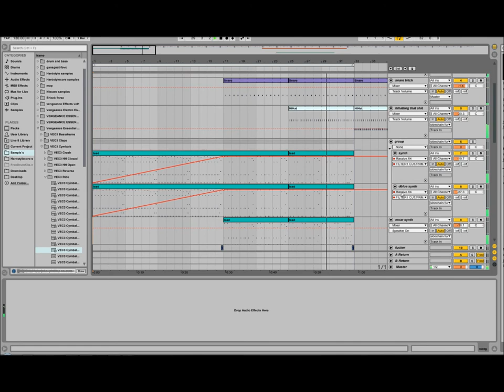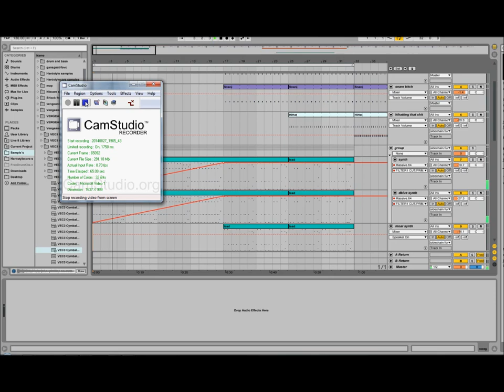Deadmau5 - My Pet Coelacanth | (Shownoise Ableton remake)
Remake in Ableton.

Details:
Time spend on project : 2 hours.
Plugins: Massive, dblue, camelphat